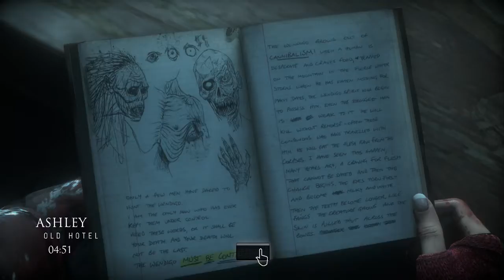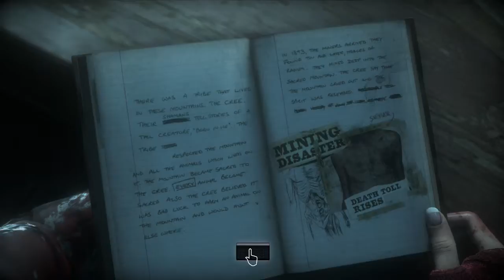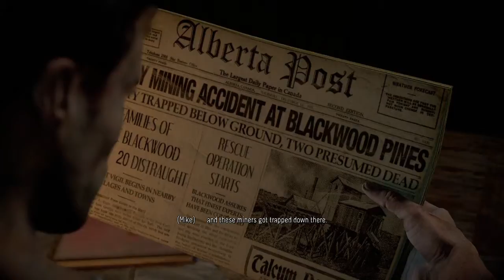Until Dawn Part 11: What Is This That I Can't See...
8 Friends, 1 Cabin, So Many Ways to Bite the Bullet! Join me as I do what I can to Survive... or is that even my true Goal?

I AM THE SIHC_MinD!!! Strength, Integrity, Honor, Character. Four Words I live by. On my Channel I will have Playthroughs of current titles and past titles.